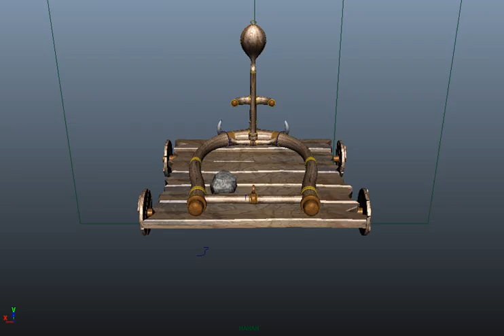Catapult (model for certification)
Maya playblast.